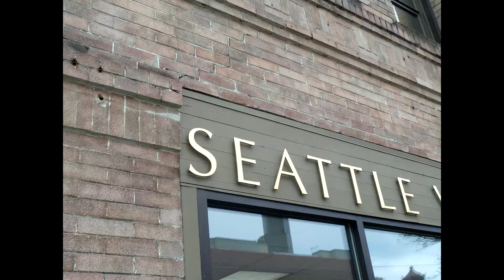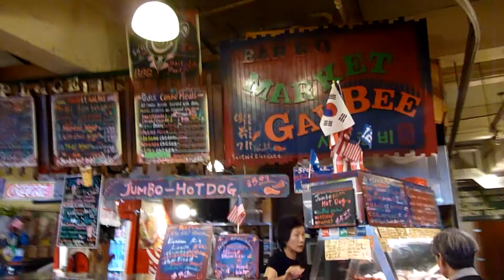trip to Washinghton and Oregon